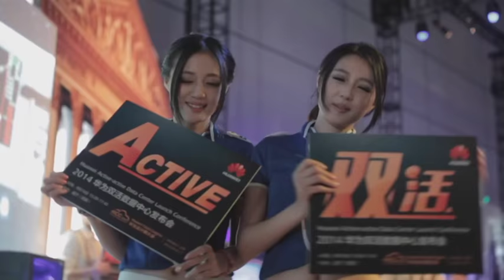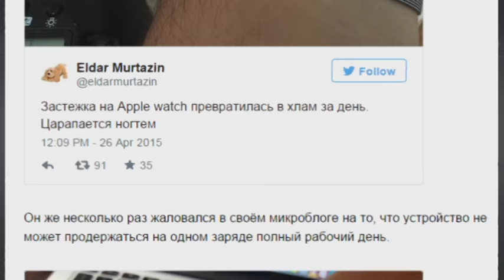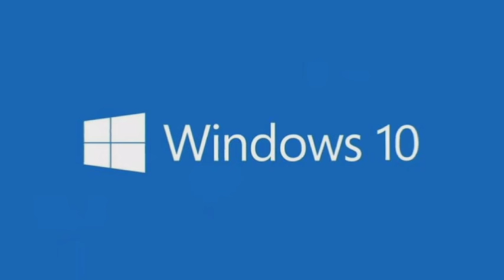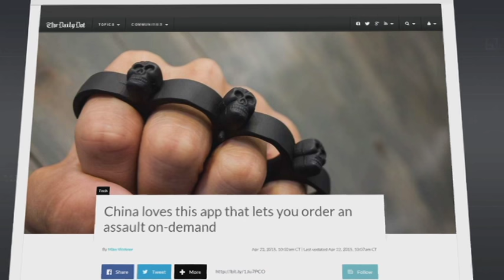PROnet. Бандиты онлайн